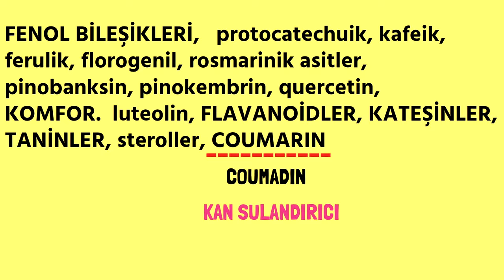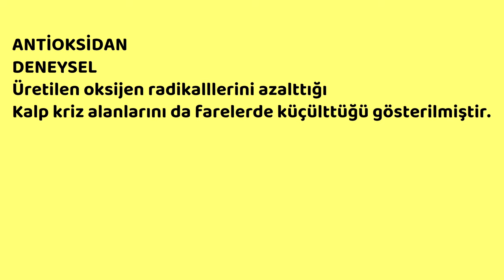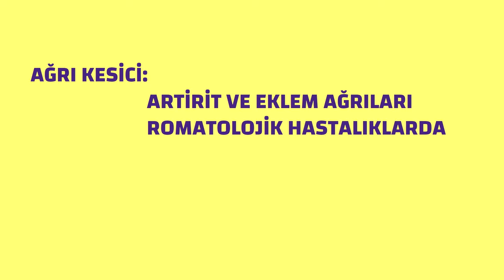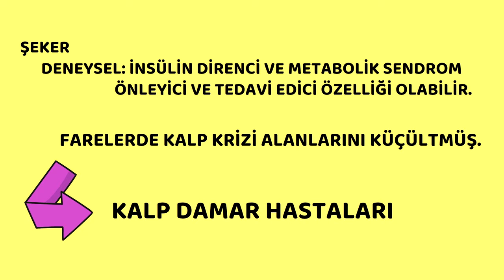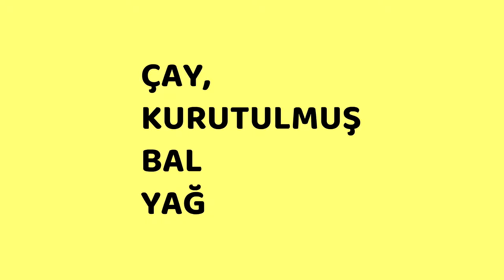Karabaş Otu faydaları, Prof.Dr.Serdar Akgün, Sağlık Videoları, Bitkisel Beslenme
Karabaş otu ilgi görüyor. Covid sonrası dönemde daha çok gündeme geldi.  Lavanta ailesinin üyesi olan Karabaş otunun bağışıklık sistemi üzerinde güçlü etkisi olabileceği düşünülmektedir. Karabaş otu henüz batıda tam olarak anlaşılmamış bir besindir.

Teşekkürler.